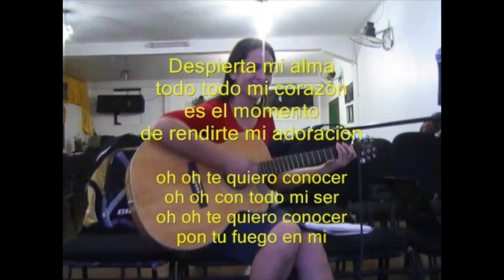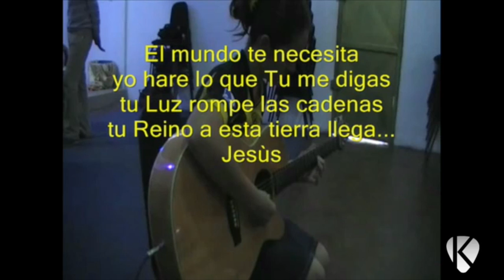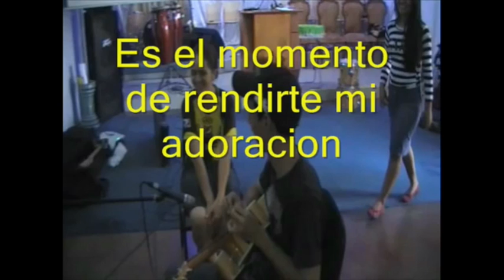Despierta mi alma Emmanuel y Linda The Kover ( Mary'C)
The Kover Segunda edicion Emmanuel y Linda.